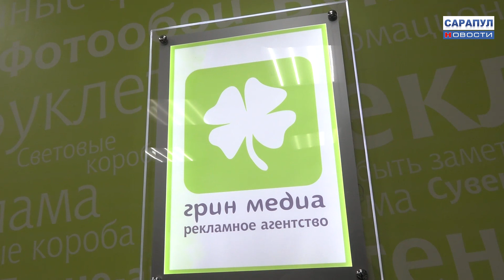ШАГИ МАЛОГО БИЗНЕСА: РЕКЛАМНОЕ АГЕНТСТВО ГРИН МЕДИА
Как обратить на свой бизнес внимание клиентов, будь то уникальное предложение или рядовой продукт? Как выделиться среди конкурентов? Тут Вам в помощь реклама, притягивающая взгляд и компания, которая занимается изготовлением и размещением наружной рекламы, а также созданием фирменного стиля.
В рубрике «Шаги малого бизнеса» - рекламное агентство Грин Медиа.